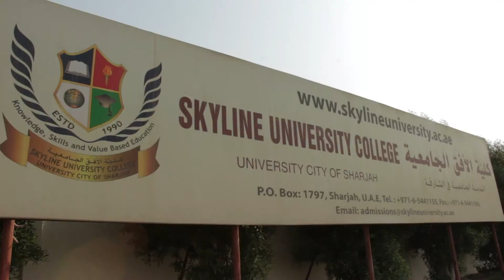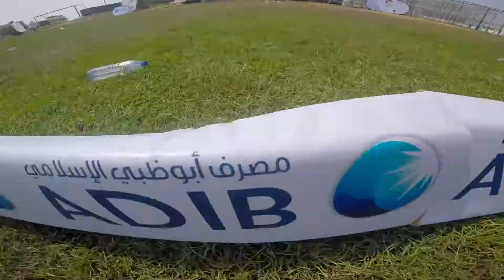NSL Cricket Week 2 - 10th Oct 2015: Round Up Video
This weeks NSL action comes from Skyline University Sharjah.